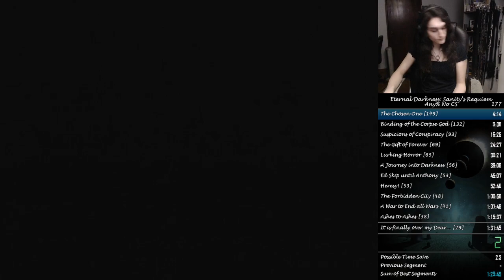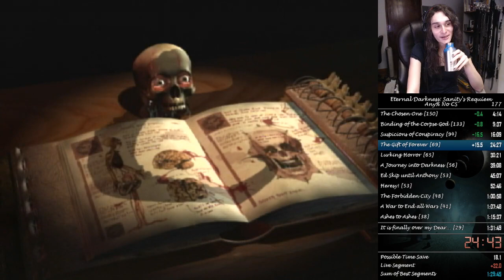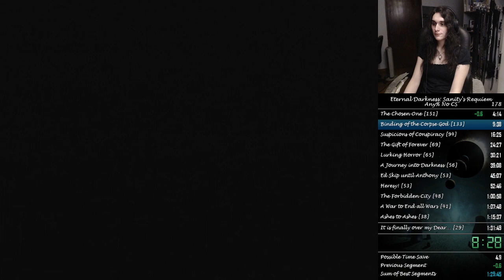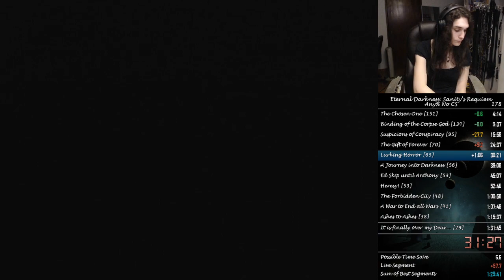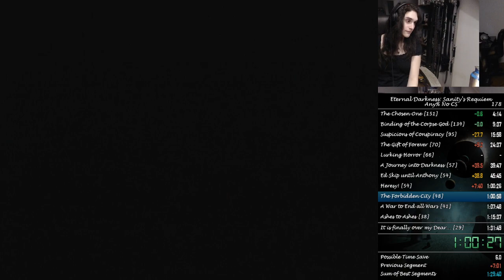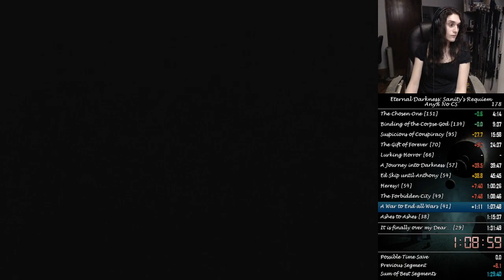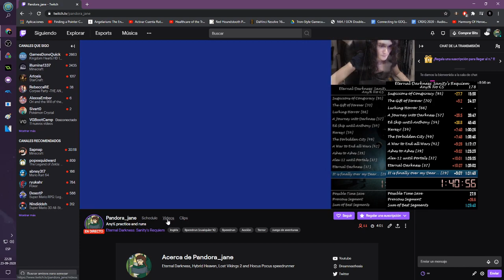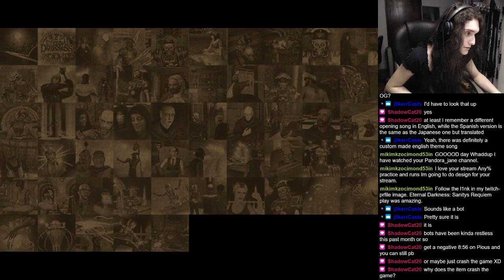Eternal Darkness - Any% marathon practice and runs 23/09/2020 (part 2)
Part 2 with:
- Some runs with the last route before Roberto Skip
- I tried to stream and local record on slowest mode and it was too much for my CPU, that's why this stream looks so choppy x___x